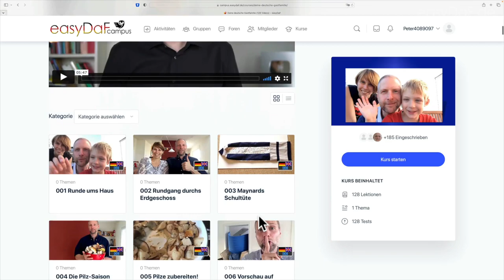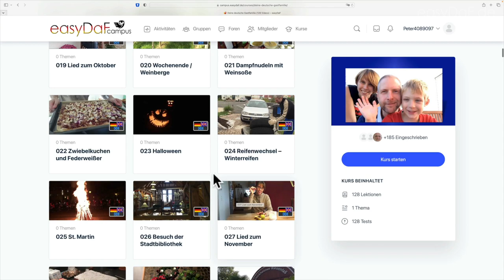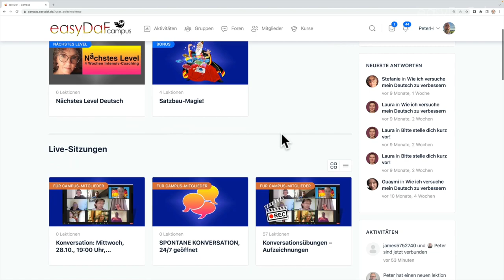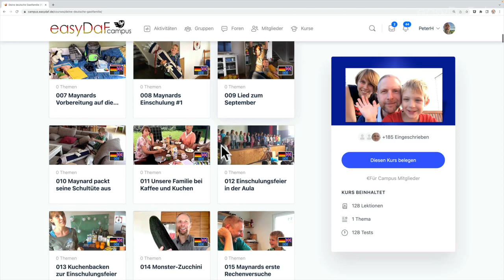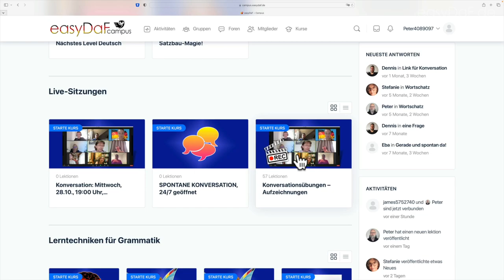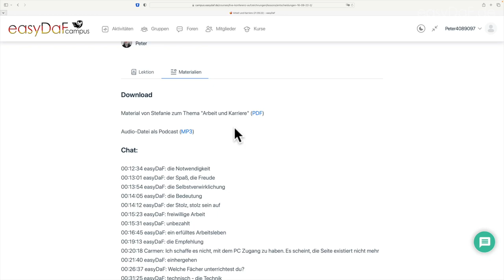Hörverstehen und Vokabular - Authentische Deutsch Videos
Sucht ihr auch manchmal "verzweifelt" nach richtig guten Kontexten oder Videos zum Deutschlernen? In unseren Familienvideos lernt ihr richtig gutes und nützliches Insider-Vokabular und ihr könnte bestens euer Hörverstehen trainieren und euren Wortschatz erweitern.